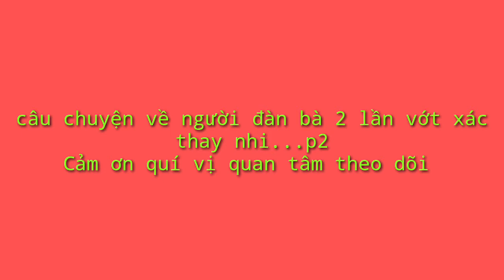Thiếm 10 hai lần vớt thai nhi trôi sông và câu chuyện tâm linh |Nông Dân Miền Tây vlog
Trong cuộc sống chúng ta luôn bắt gặp những hoàn cảnh khó khăn nghiệt ngã đao thương hoặc những tình huống và những câu chuyện tâm linh huyền bí chưa từng thấy trong cuộc sống cần được chia sẻ và giúp đỡ .xin gọi cho nông dân và mình sẽ là người truyền tải những thông tin ấy thay quý vị
.Nếu quý cô chú anh chị cùng các bạn yêu thích kênh nhớ bấm like share nhấn chuông để đăng ký và đón xem những video mới nhất từ kênh nông dân nhé
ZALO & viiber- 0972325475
®các video trên của "Nông Dân"đã được đăng ký bản quyền với youtube. Vui lòng không.
👉Do not Reup.
Thanks.